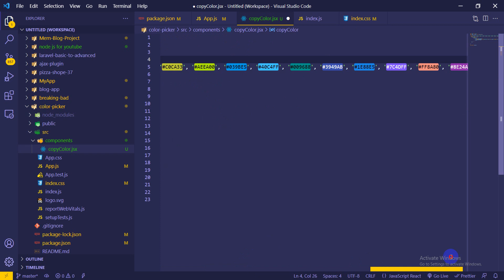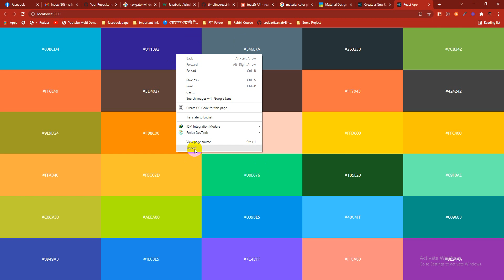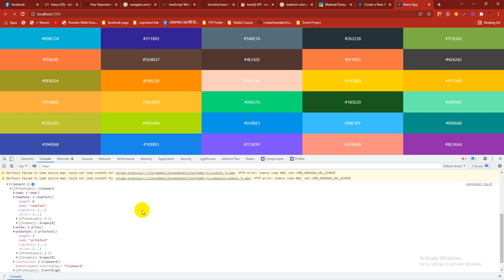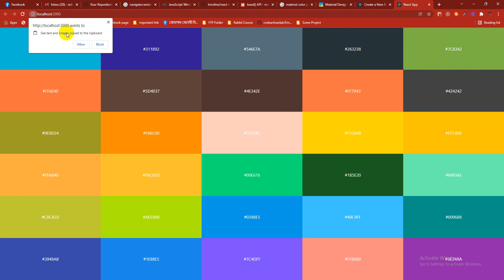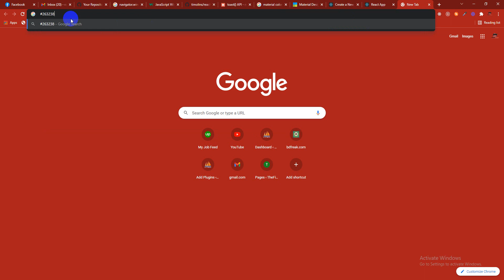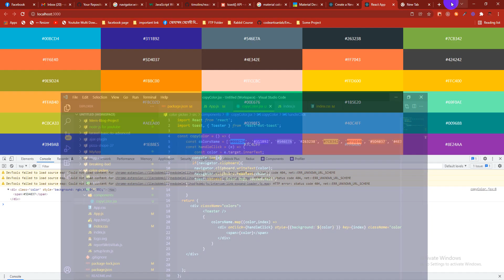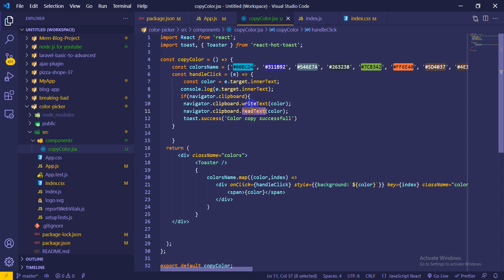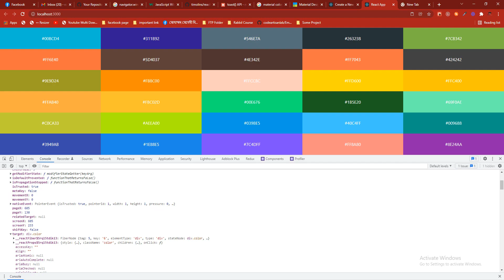Color Picker App | React JS & Material UI | Part : 4 copy text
Skype: raihanislam.cse

Skype: raihanislam.cse